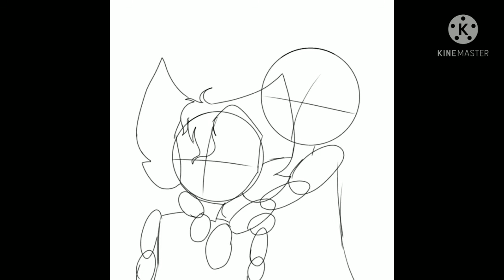Bendy and cuphead speedpaint (old)